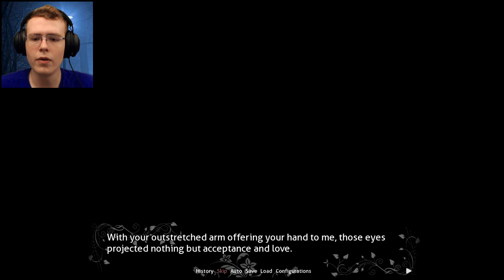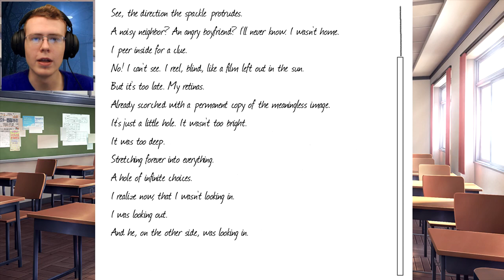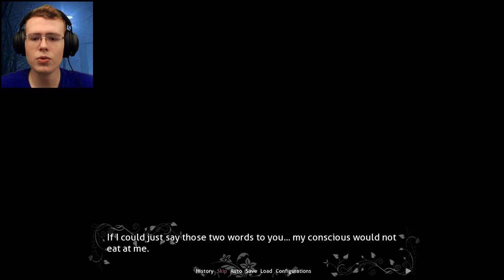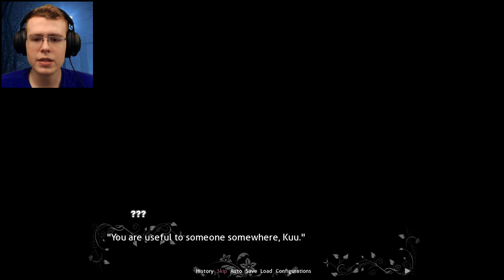FALLING IN LOVE WITH HER?! | FoTLC #5 (DDLC Mods)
The DDLC Mod Fruits Of The Literature Club is an awesome DDLC Mod so far, and is a great addition to the DDLC Mods list. In this DDLC Mod, we're some type of secret agent! This DDLC Mod seems both cool and funny! I'm sure this will be a great DDLC Mod! Hope you enjoy my future videos on DDLC Mods! DDLC Mods are fun! It's time to be the best secret agent ever in this DDLC Mod. SHE'S WATCHING, ALWAYS WATCHING.